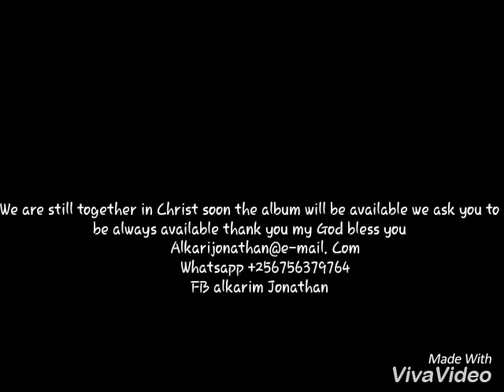Jonathan mwinyi na lingiyo yesu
Nous demandons toujours vont soutien spirituel et matériel merci que Dieu vous bénisse